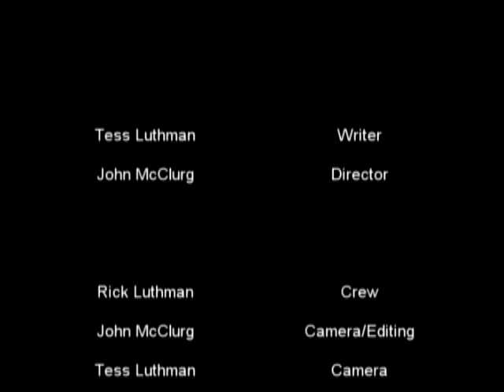A Visit with Leah Lewis on The Joey & Elise Show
This is episode 36 of our show and we are so happy to have Leah Lewis, new star of the Disney series "Madison High" coming in January of 2012. She is an amazing singer and actress who comes to our show and is happy to answer questions about her upcoming projects. We have some footage to share that shows her earlier years as a singer and young actress. Joey and Elise have known Leah for about 5 years, growing up together in the business.